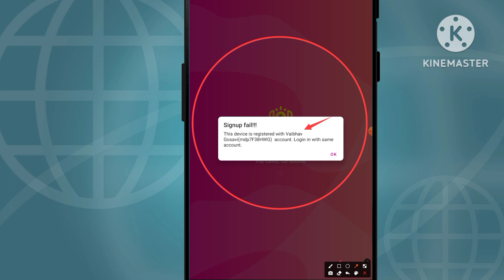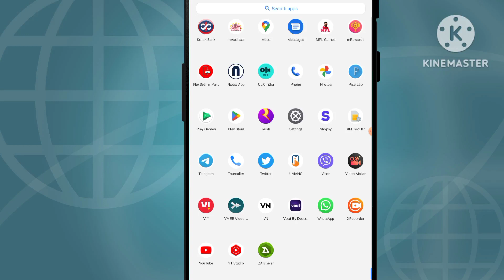MRewards Signup fail Problem | This device is registered with account. Login in with same account